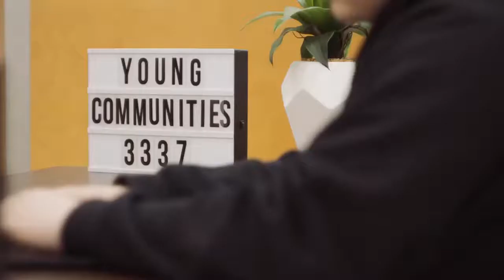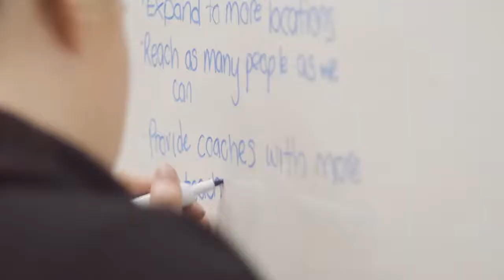Emily Attard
We are honoured to showcase Emily Attard.
Emily is the founder of Specialist Hoops Basketball! She has inspired many young people across the City of Melton as well as other suburbs across Victoria. Young Communities are thrilled to consistently be working with Emily and her team. We wish Em all the best in her future endeavours.